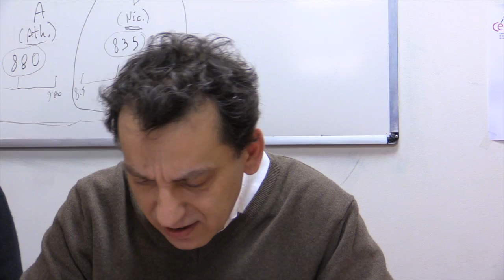1 - Reconfigurations religieuses. Autour d’H. de St-Simon et Auguste Comte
Partie 1 - Journée d'études - Jeudi 21 janvier 2016

Dominique Iogna-Prat • EHESS/CNRS

• Recompositions en mots : « Construire/reconstruire », « Église », « fraternité », « nouveau christianisme », « organisation », « pouvoir spirituel »

Frédéric Brahami • EHESS

• La structure du pouvoir spirituel